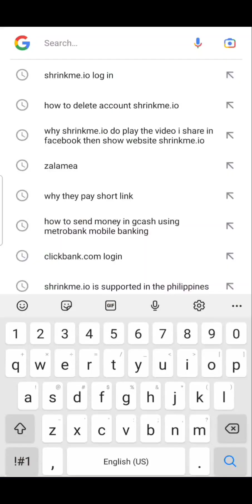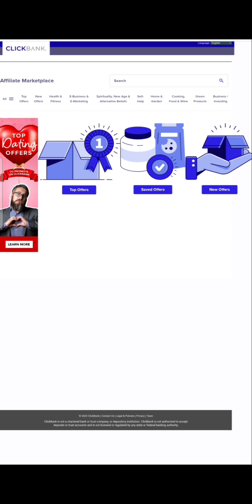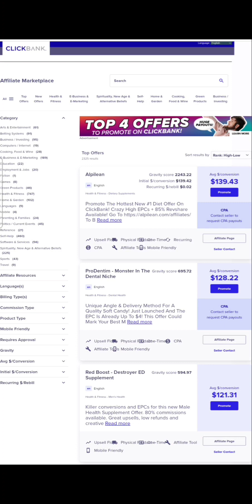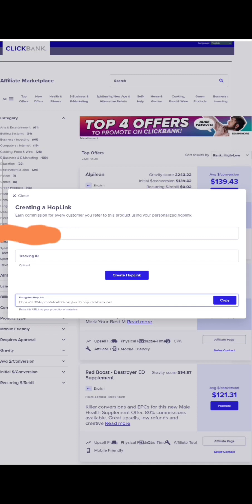Earn money just click copy and paste.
Panoorin ang video na ito for how to make extra incomes